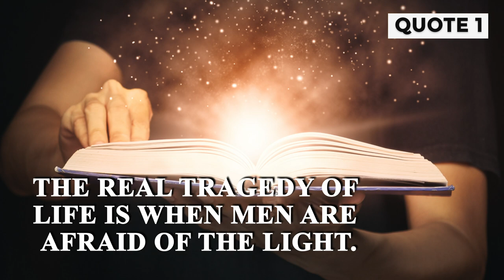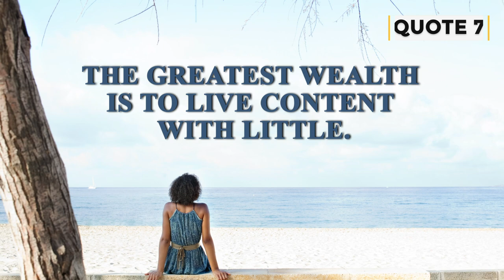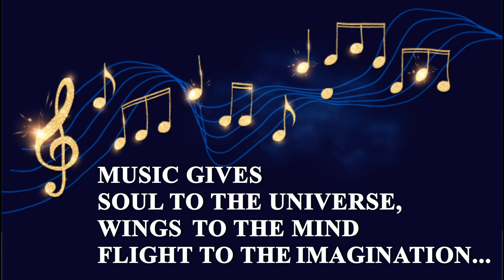Plato - 10 Inspirational Quotes in 2 Minutes (With Mozart Classical Piano)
JollyGul Movies & Documentaries Channel presentation of inspirational quotes by major poets and philosophers with background music and visual media enhancement.